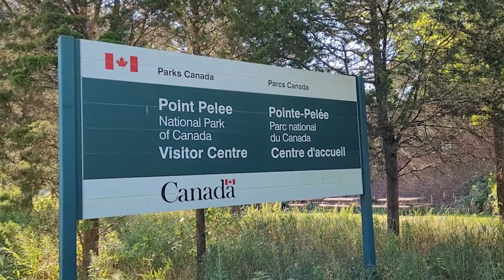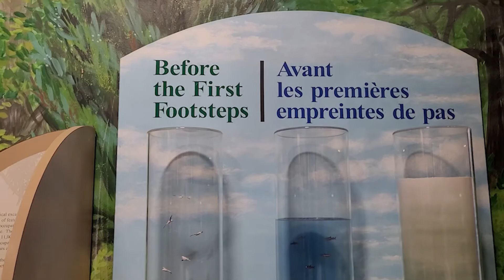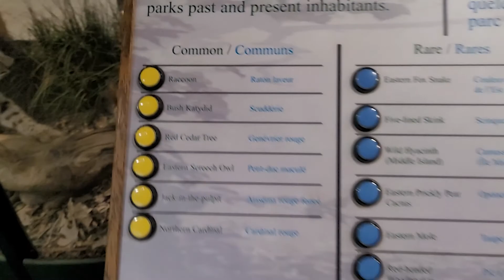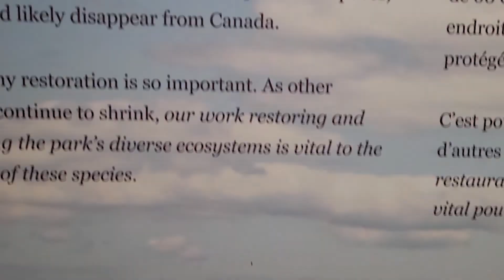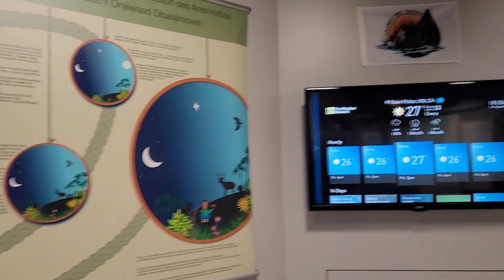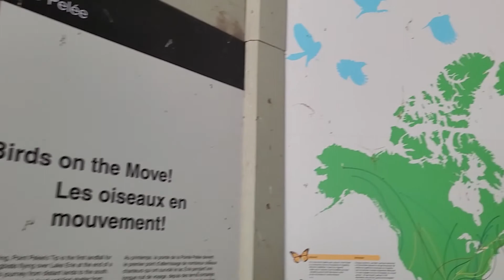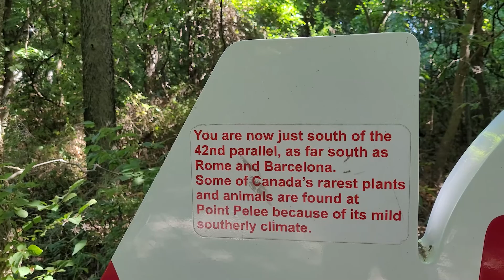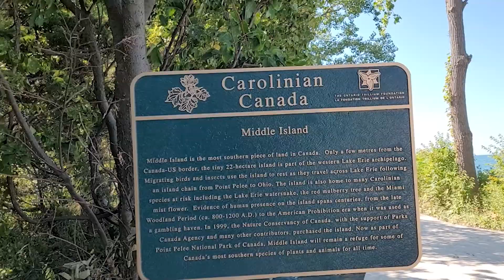Trip to The Tip Exhibit | Leamington